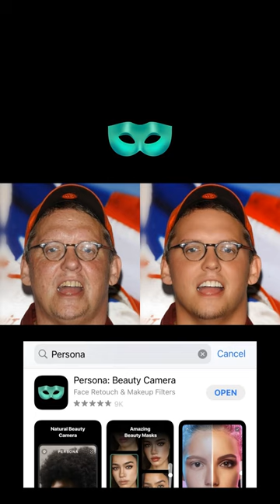Unleash Your Style: Transform Your Photos with Quick Processing